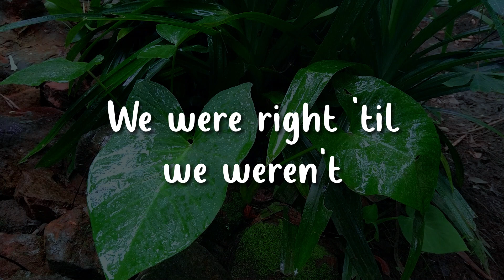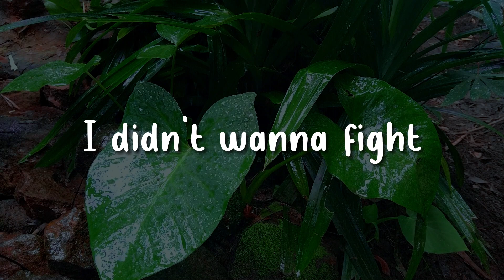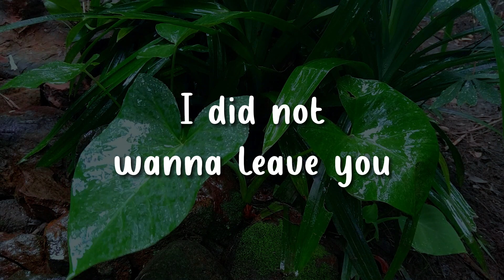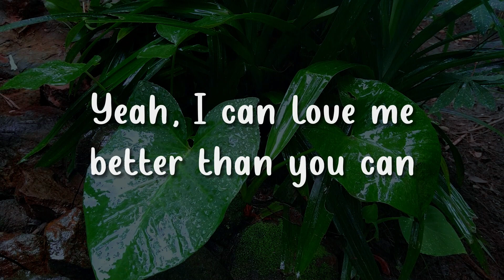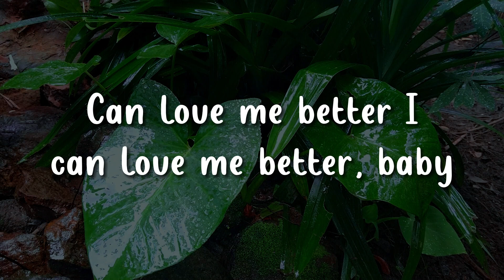MILEY CYRUS - FLOWERS (SPEED UP) | NATURE JUKEBOX (LYRICS)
LYRICS:
Oh, I
I